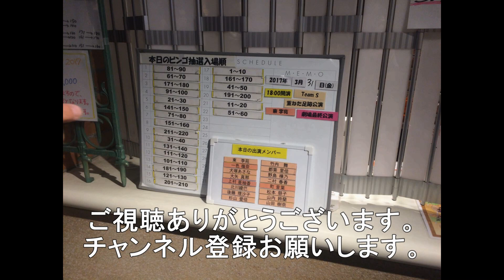岩国市の下車第4踏切を通過する 貨物3選 2071レ 1065レ 5053レ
岩国市の下車第4踏切を通過する早朝下り貨物3選です。
2071レ　EF210－145　札幌貨物タ－ミナル発福岡貨物ターミナル行
1065レ　EF210－154　名古屋貨物タ－ミナル発福岡貨物ターミナル行
5053レ　EF210－18　東京貨物ターミナル発福岡貨物ターミナル行